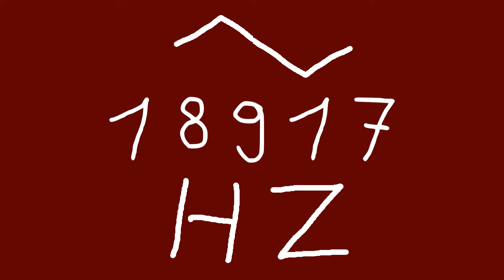18917 hz triangle